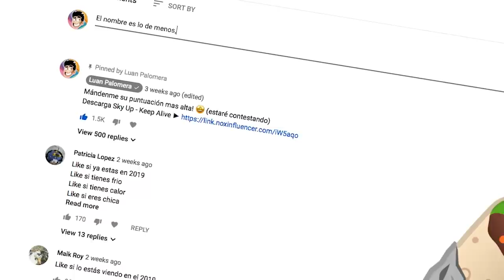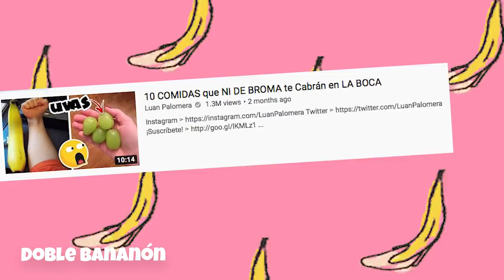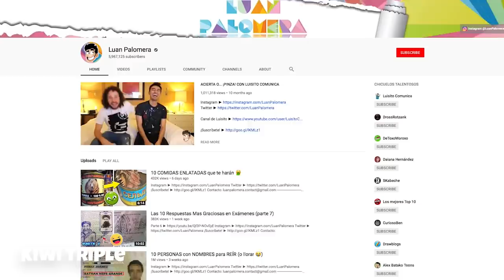10 Comidas que ni de broma te Cabrán en la boca (Parte 2)